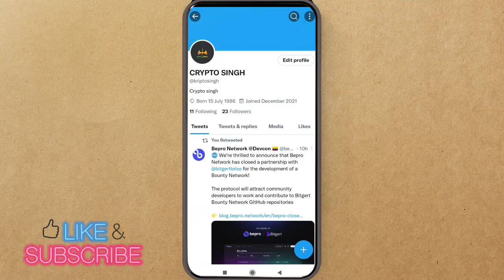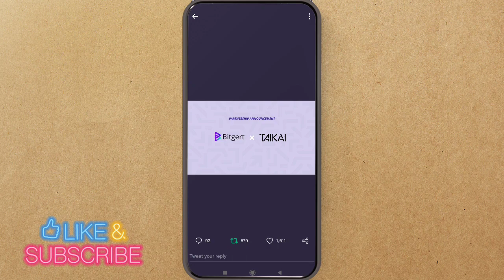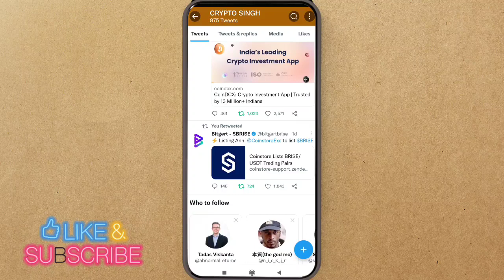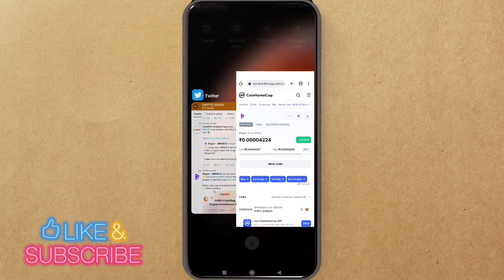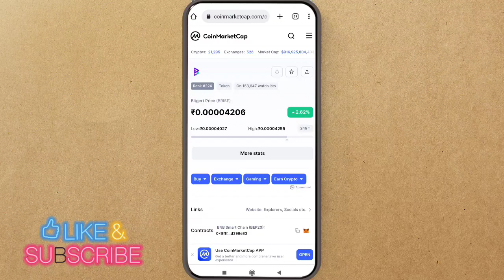BITGERT COIN LATEST NEWS HINDI 🤑 BITGERT COIN NEWS TODAY 🤑 BITGERT COIN PRICE PREDICTION 2022